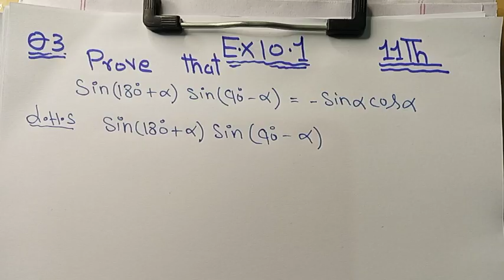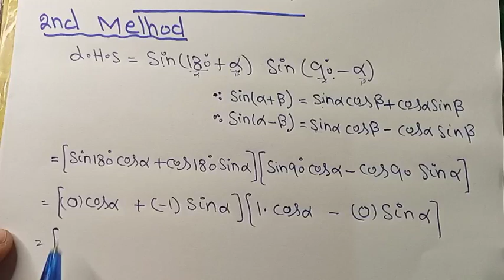11th class math Exercise#10.1 Question#3-(i,ii,iii,iv) Lecture -43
Maths world with Ali Raza Msc mathematics from university of Punjab lahore